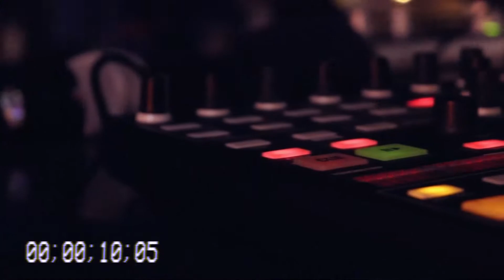Delhi Drop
Organized by Chat Gully at Nocturnal Lyrical Air Bar, Delhi